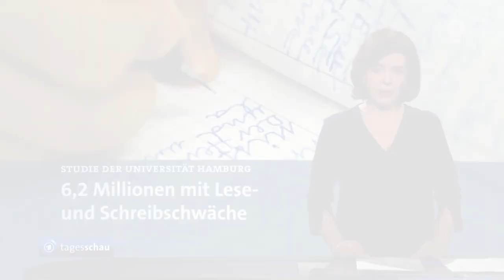Trailer "Mein Platz für Grundbildung"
Grundbildung und Alphabetisierung möglich machen! Seit Jahren gibt es ein großes Engagement in Städten und Kreisen, in den Ländern und über die AlphaDekade auf Bundesebene. Wo stehen wir heute? Wie blicken Menschen auf das Thema Grundbildung? Welche Erfahrungen machen Lerner*innen, Lehrende und viele andere Unterstützer*innen in den unterschiedlichen Fachbereichen, Einrichtungen und Verbänden? Wie setzen sie sich für Grundbildung ein? Welche Hoffnungen und Wünsche haben sie für die Zukunft? Mit diesen und weiteren Fragen waren wir in Thüringen und deutschlandweit unterwegs und haben Menschen eingeladen, im gelben Sessel Platz zu nehmen – GEMEINSAM FÜR GRUNDBILDUNG!